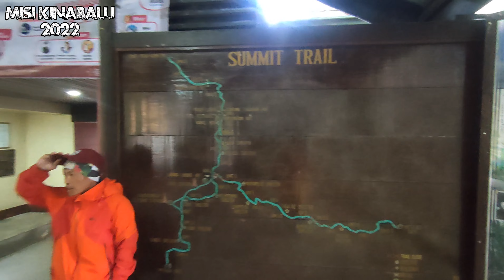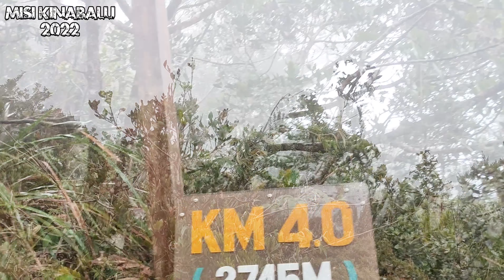MISI KINABALU 2022